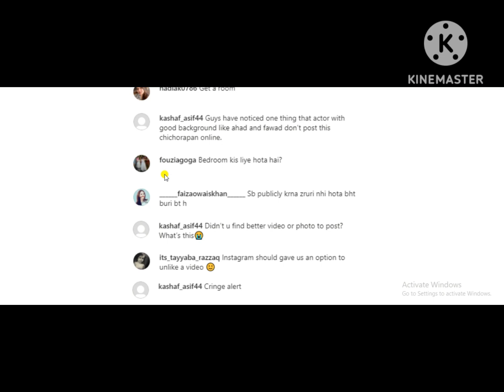Iqra Aziz and Yasir Hussain Celebrate 3rd Wedding Anniversary in Cringey Chichora Style